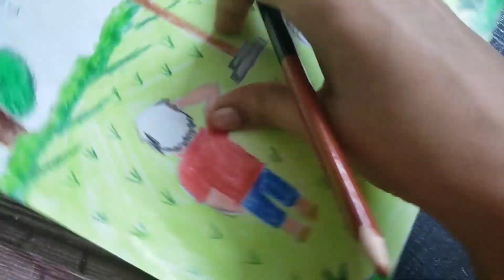বিজয়ের সুবর্ণজয়ন্তীতে সবাইকে বিজয় দিবসের শুভেচ্ছা।।মহান বিজয় দিবস১৬ ডিসেম্বর।।